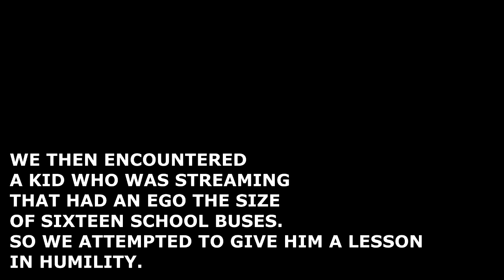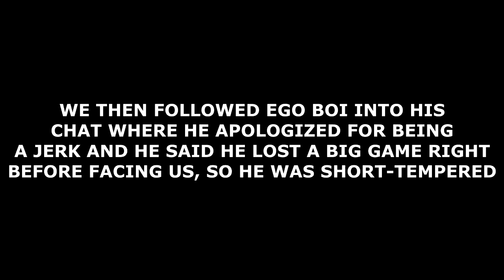We Met An Egomaniac - Hypixel Bed Wars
In today's installment of bed wars, Nick and I get upset with teammates as usual, witness one of the shortest rounds ever, experience the lagson, and meet an egomaniac who was streaming on Twitch.

Big Ego Summer.

All that said, we decided to try our hand at streaming while promoting it on the server and it was a thing that happened on Twitch.